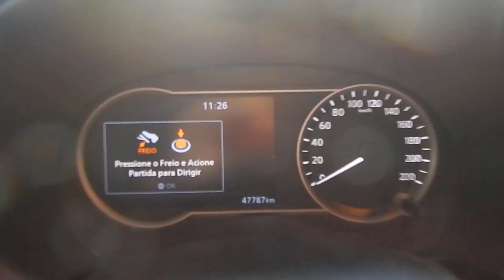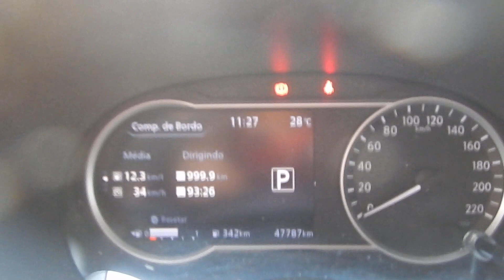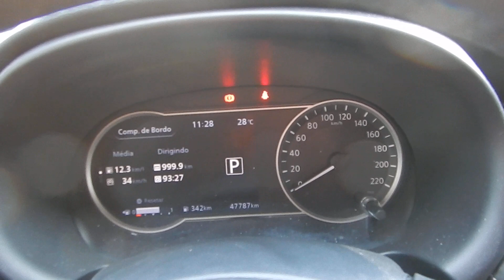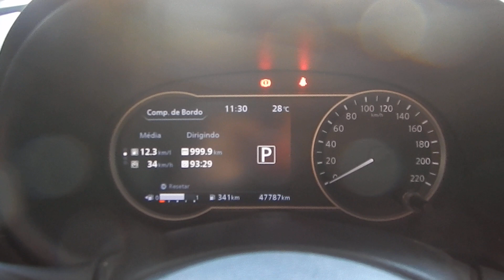Nissan Kicks 1.6 2016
NOVÍSSIMO, ÚNICO DONO C/ MANUAL E CHAVE RESERVA. IDEAL PARA VOCÊ QUE BUSCA UM SUV DE QUALIDADE, TECNOLOGIA E POTÊNCIA COM MOTOR 1.6 (114 cv), ABS, AIRBAG, AR DIGITAL, BANCOS DE COURO, VOLANTE MULTIFUNCIONAL, PILOTO AUTOMÁTICO E PT MALAS 432 LITROS.